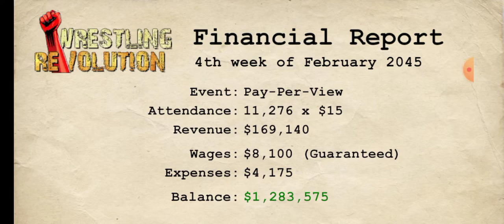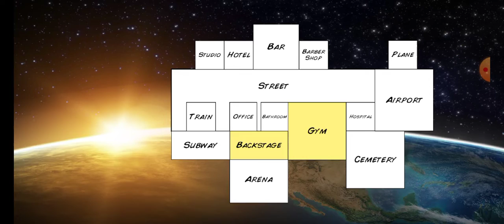Thomas Lighting Wolf walk out of his tag team match he turn his back on his friend and attack Acer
Wrestling Empire News: Thomas Lighting Wolf has turn his back on Acer cause he didn't like being tag team with him  and after the match he attack him by delivering a skull crusher

Caught on Camera:As y'all found out And saw Thomas Diamond Wolf and Thomas Lighting Wolf shaking hands